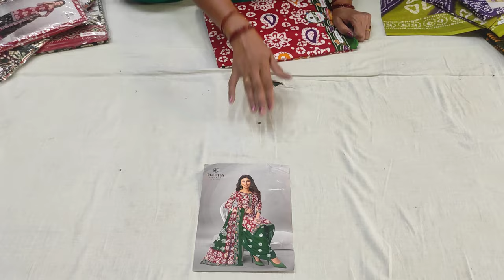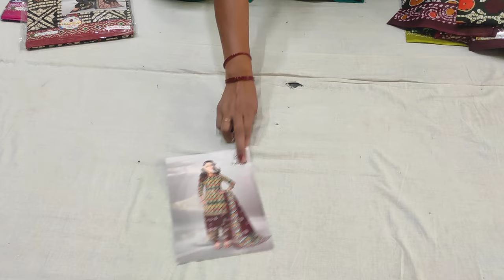🎯superhit कैटलॉग एक बार फिर से धमाका कॉटन के डिजाइनर सूट सिर्फ 600 में सुपर डिमांड वाले गदर सूट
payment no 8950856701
🎯superhit कैटलॉग एक बार फिर से धमाका कॉटन के डिजाइनर सूट सिर्फ 600 में सुपर डिमांड वाले गदर सूट( MAIN TOPIC COVERED IN THIS VIDEO )

# फुल स्टॉक
price action trading course
business idea
day trading
ballimaran shoes market
Ladies suit
swing trading
forex
करवा चौथ
new collection
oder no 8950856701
wholesale market
flipkart
technical guruji
flipkart haul
retail market